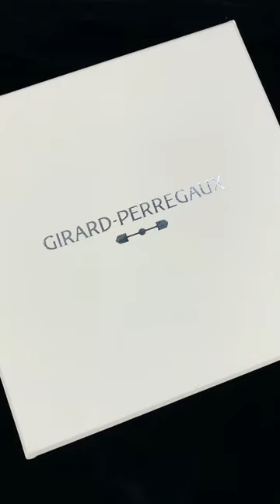Girard Perregaux Laureato Chronograph 42mm